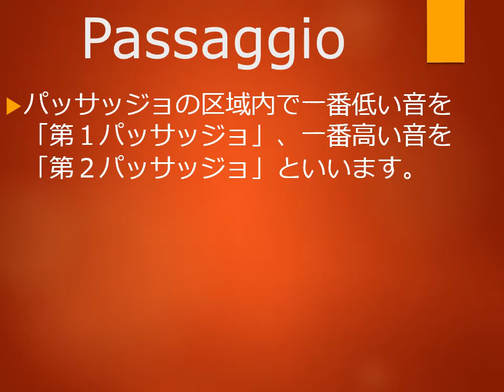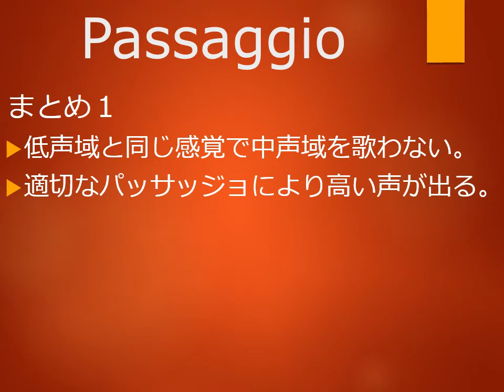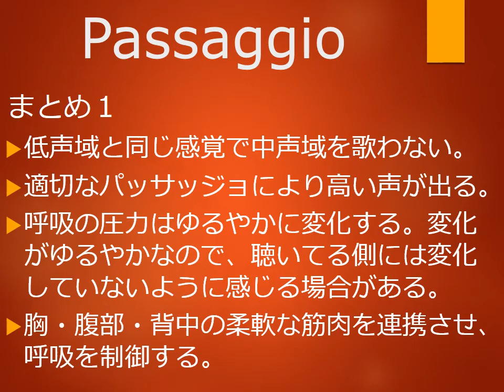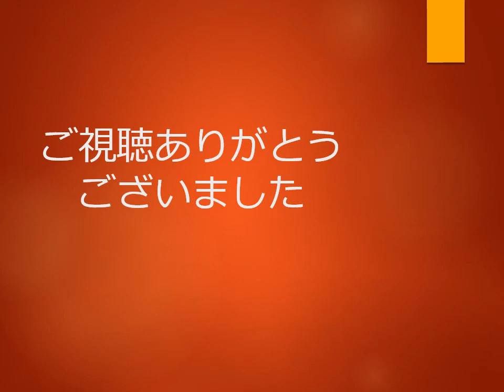Passaggio「パッサッジョ」 (Lessons of singing and voice training) 【 声楽 / 合唱 / 発声 】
パッサッジョとアクートはアッポッジョと深く関連しています。
参考：リチャード・ミラー「歌唱の仕組み」
上尾市の教室では、現在新規レッスン生を募集しております。初回体験レッスン実施中です。

（参考：アマゾンKindle本）

【ボイストレーニング動画（パッサッジョ、アクート）】